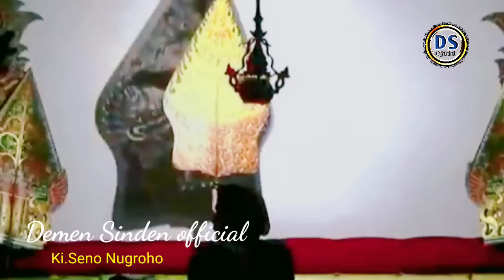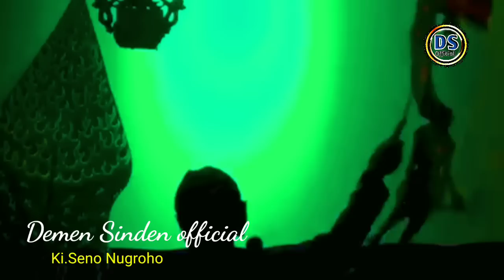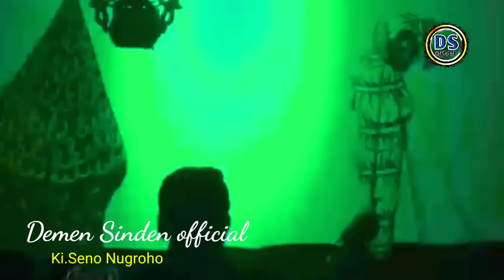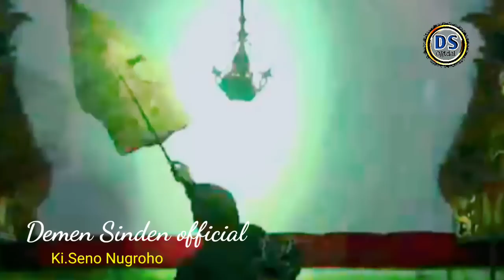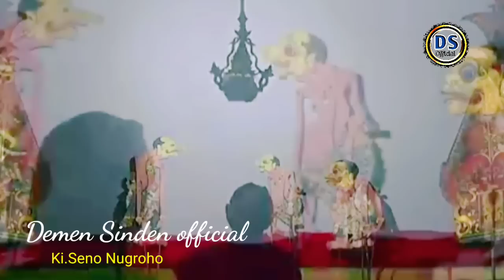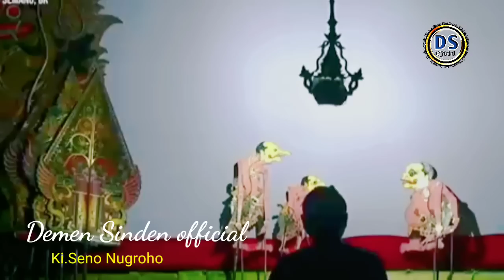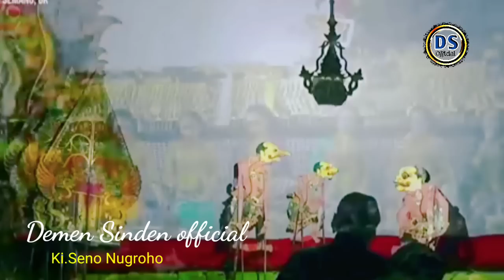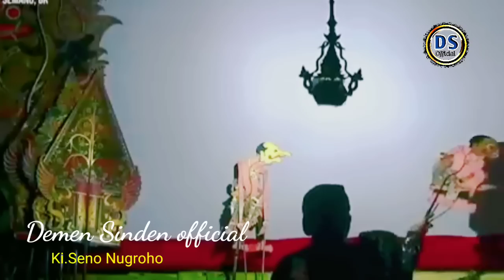Detik Detik Anting Di Deni pocongan Pak Seno nganti Arep nangis...